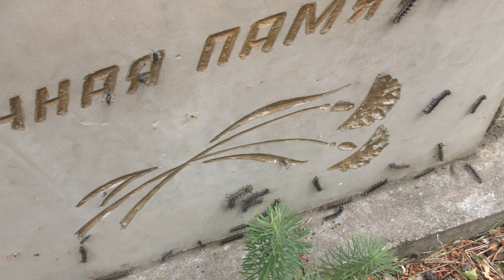Жуть на ✟ кладбище.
Нашествие непарного шелкопряда.